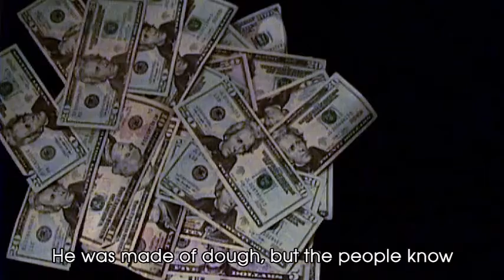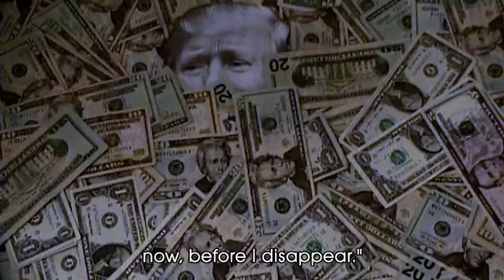Donny the Dough Man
Donald Trump was born to be parodied. This is Donny the Dough Man (to the tune of "Frosty the Snowman.") My crack team of animators went retro on this project.

DONNY THE DOUGH MAN, WAS A HOLLOW TACKY TROLL
WITH THE GIFT OF HYPE, A BUTTINSKY NOSE
AND A HEAD FILLED UP WITH COAL

DONNY THE DOUGH MAN, WAS A BILLIONAIRE TYCOON
HE WAS MADE OF DOUGH, BUT THE PEOPLE KNOW
THAT HE PACKED A SILVER SPOON

HE MUST HAVE BEEN A NARCISSIST, THAT'S HOW HE GOT AHEAD
FOR ONLY A TEXT BOOK NARCISSIST WOULD SAY THE THINGS HE SAID

OH, DONNY, THE DOUGH MAN, WAS A REGULAR GUY YOU SEE
HE WAS RUDE AND CRASS, ACTED LIKE AN ASS
JUST THE SAME AS YOU AND ME

TRUMPETY TRUMP, TRUMP, TRUMPETY TRUMP, TRUMP
LOOK AT DONNY GO.

BOY, THAT'S A LOT OF DOUGH!

DONNY THE DOUGH MAN, KNEW THAT HE WAS HOT ONE YEAR,
SO HE SAID, "I'LL RUN, AND WE'LL HAVE SOME FUN
NOW, BEFORE I DISAPPEAR."

DOWN TO OHIO, WITH HIS THIN, COMB OVER HAIR
SPOUTING EPITHETS, MAKING IDLE THREATS
SAYIN', "CATCH ME IF YOU DARE."

HE LED THE RACE TO OUR DISGRACE, OUR HOPE WAS GETTING THIN
TIL VOTERS PAUSED AND THOUGHT, "MY GOD, THIS BOZO JUST MIGHT WIN!"

DONNY, THE DOUGHMAN, AS HE SCURRIED OUT THE DOOR
IN HIS DONALD SQUALL YELLED, "SCREW YOU ALL
I'LL BE BACK IN TWENTY-FOUR."